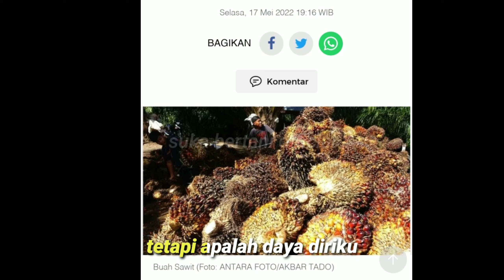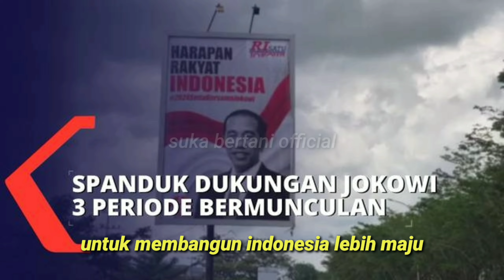penyebab harga sawit masih murah || Minyak goreng mahal . . !!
harga sawit masih murah